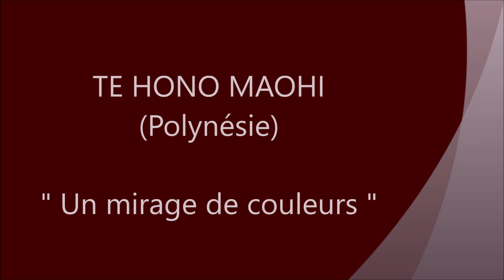Un mirage de couleurs / TE HONO MAOHI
Titre : Un mirage de couleurs
Artistes : TE HONO MAOHI (Polynésie)
Jaquette album créée par DJ TIMI (SONGS OF PACIFIC)